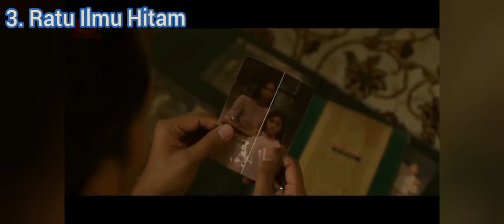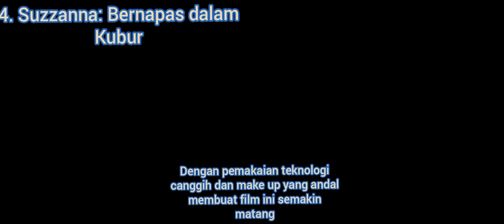5 film horor indonesia terseram| nyata bikin merinding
Okey bagi temen temen yang suka dengan film horor bisa di simak di sini